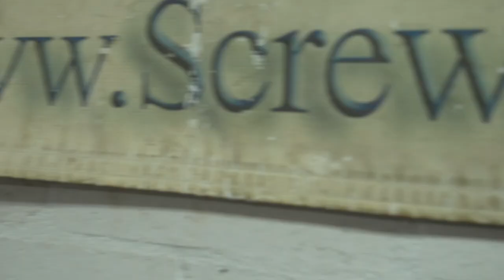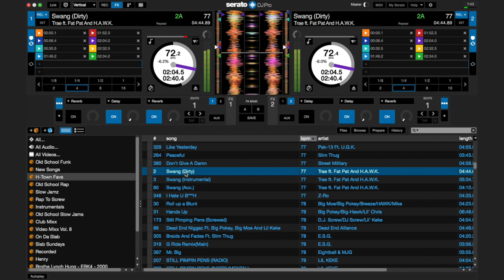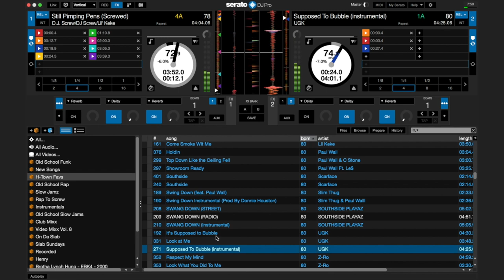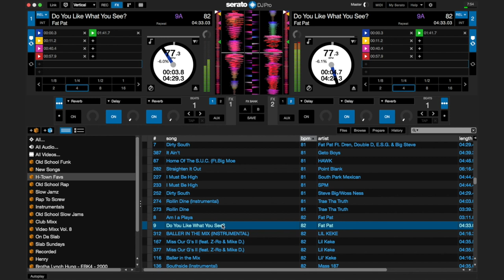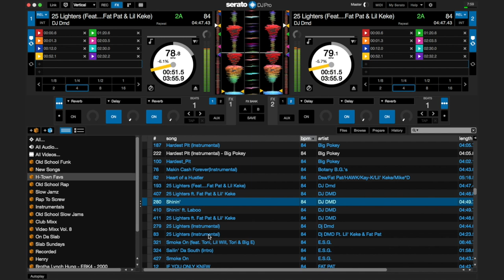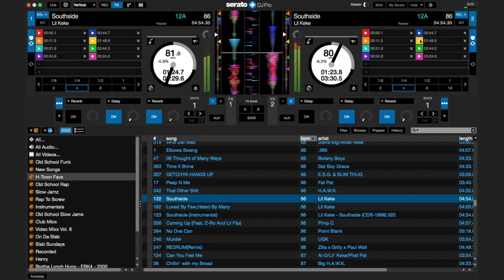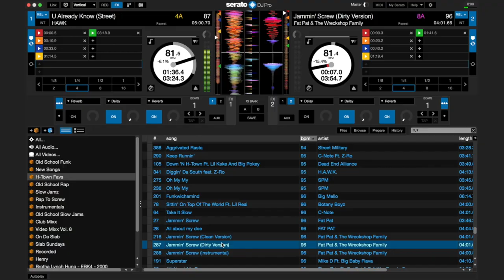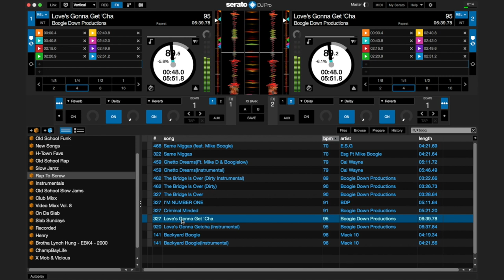DJ Red of Screwed Up Headquarters(Screwed Up Records & Tapes) And Serato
Live Mixx With Serato At Screwed Up Headquarters (Screwed Up Records & Tapes)
3538 West Fuqua St.
@Djred_screwedupdeejay On Instagram
@Screwed_up_records On Instagram